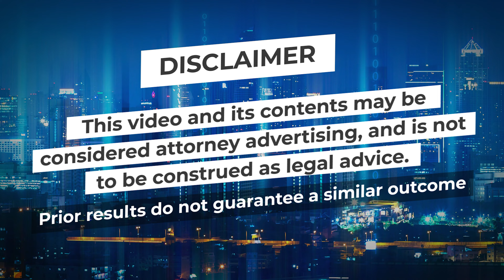Filing for Arbitration with Amazon - Why Well Written POA's are Essential for Reinstatements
By agreeing to sell on their platform, you have agreed to allow Amazon to change the rules that normally govern businesses.  You’ve given Amazon the ability to suspend your account, hold your money and tack countless fees on to your account. Despite all of this, by signing their BSA, or Business Solutions Agreement, you have agreed to not sue Amazon. Since a lawsuit is not an option, what can a seller do when facing this seemingly one-sided relationship?

Arbitration is private process where evidence and arguments are made to a neutral intermediary in an effort to resolve a dispute. Like anything else in business, a seller must weigh the pros and cons of pursuing this process with Amazon. To determine this, it’s important for sellers to understand what this process can accomplish, and certain things arbitration will likely never accomplish. One of the most common reasons for sellers to look into arbitration is to get their account back. Arbitration is unlikely to get a court order requiring Amazon to reinstate your account. This is because the law that applies to arbitrations, from the State of Washington, prevents compelling a commercial entity from doing business with another commercial entity. While as a seller you may not view yourself as a commercial entity, you are in fact a sole proprietorship in the eyes of the law. This means that an arbitrator cannot force Amazon to do business with you by reinstating your account.

While arbitration may not get a court order requiring Amazon to reinstate your account, it can help in other ways. As a seller, you’re well aware that Amazon’s staff reviewing your plans of action sometimes simply get it wrong. They don’t get the full picture of the issue you’re dealing with or simply don’t care to. This is where arbitration can potentially help by getting somebody higher up within Amazon to review your plan of action. Many times, we have found that once we file for arbitration, a team higher up in the Amazon food chain reviews the plan of action and the matter becomes resolved. So, while the going the full marathon process through arbitration may not lead to the arbitrator stating for Amazon to “reinstate this account”, it can get you to the same goal by getting you a deeper look into the issues plaguing your account by someone higher up.

While arbitration may not be the route for every Amazon seller, our firm’s hard-earned experience in these types of cases can be the difference maker. From getting inventory back to forcing Amazon to release withheld funds, our arbitration team has consistently helped represent sellers and gotten results for sellers through the arbitration process. Whether it’s breaking down seller issues, writing plans of action, or representing sellers through the process of litigation and arbitration, we’re here to help. Don’t let Amazon bully you and hire Rosenbaum, Famularo & Segall P.C. today!